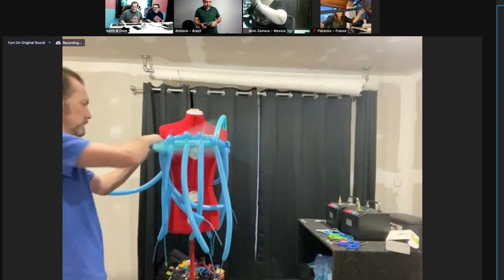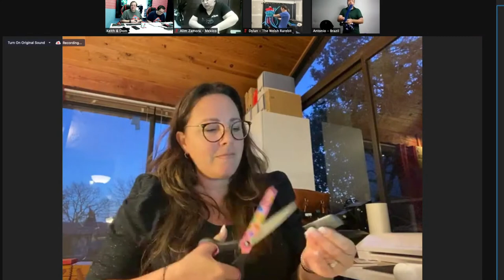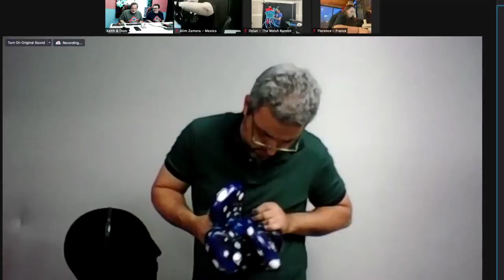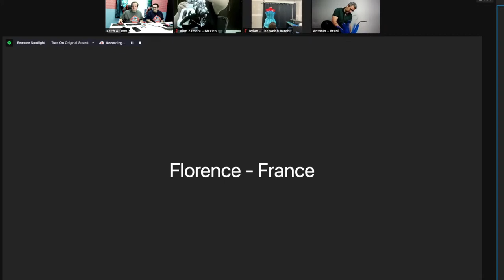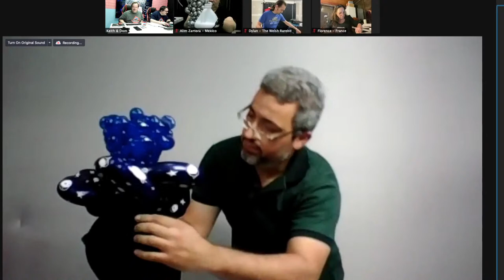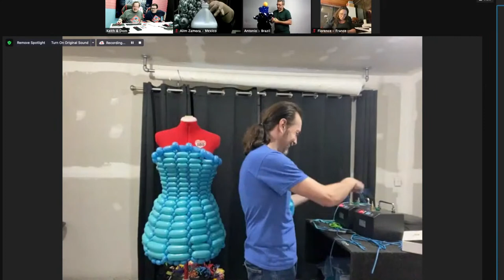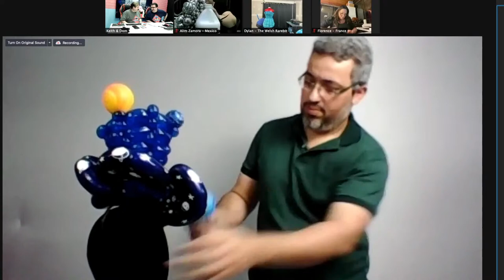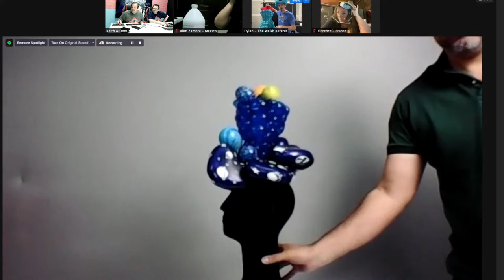Q Corner Convention 2021 - LIVE - Balloon Fashion Competition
About
Vogue! Show your style with this exciting competition! Applicants will have 45 minutes to construct the balloon fashion piece of their choice. From hats to dresses, anything you can wear goes!

Competition Rules & Guidelines
This competition will be a live event lasting 45 minutes.
Please plan to sign in 20 minutes before the competition begins.
You will need to have your balloon product ready when the competition begins.
Only Qualatex and Northstar balloons are allowed. Designs using other brands will be disqualified.
Within 5 minutes of the competition being over, you will be required to email a picture of your twisted figure to for judging.
Please confirm you understand all of the competition rules & guidelines.
Judging Standards
The Balloon Fashion entries will be judged in the five categories listed below. Each category will have equal weight with criteria as follows:

Overall Impression: Visual impact, originality, uniqueness. Is the design exciting and pleasing to the eye with a newness of style? Does it use a concept created along new or unconventional lines? Does the design convey a feeling of professionalism and creativity? Creative expression is not necessarily practical or easily reproduced.
Balloon Manipulation Skills: Was a high degree of difficulty used in the creation of this piece? How precise were the techniques used?
Construction: Does the design demonstrate a high quality of work and meet professional standards? Are all mechanics well-hidden, and is there a durable and stable framework (if applicable)? Do special features such as motion, lighting, and illusions work correctly? Has the display been well-constructed?
Use of Balloons: Is there an exciting and creative use of balloons in terms of design, color, texture, quality, and finish? Have elements and principles of design been applied and used effectively?
Unity & Harmony: Do all the elements appear to belong together, resulting in a strong sense of oneness (a feeling of belonging together)?